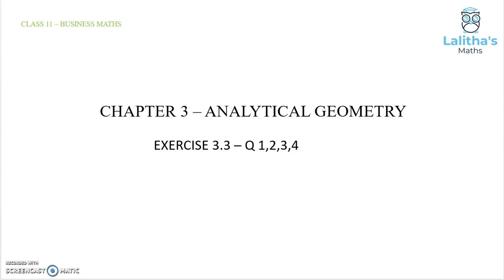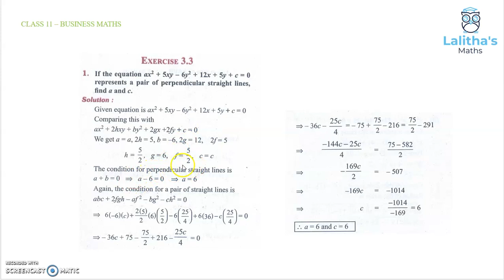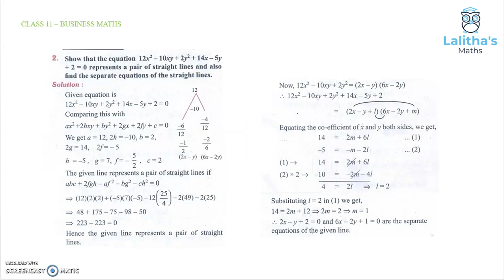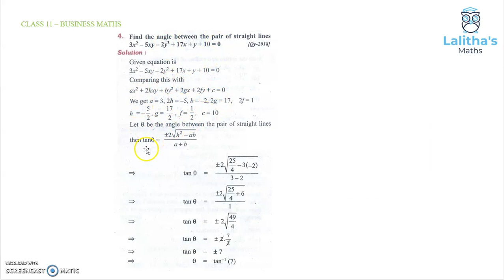CLASS 11 - BM - CHAPTER 3 – ANALYTICAL GEOMETRY- PART 6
LALITHA'S MATHS
CLASS 11
BUSINESS MATHS AND STATISTICS
PERPENDICULAR DISTANCE
PAIR OF STRAIGHT LINE
COMBINED EQUATION
SEPARATE EQUATION
GENERAL EQUATION
EXERCISE 3.3Q1
EXERCISE 3.3Q2
EXERCISE 3.3Q3
EXERCISE 3.3Q4
PART 6